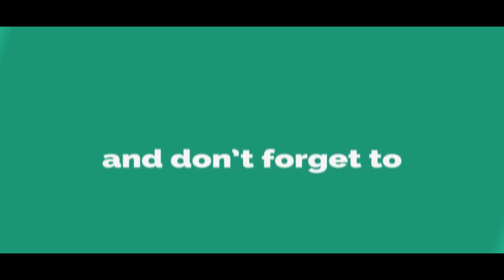Comedian Ali Shocking Comments On Amani In Ali Tho Jaliga Program | Telugu Video Gallery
Ali Shocking Comments On Amani In Ali Tho Jaliga Program